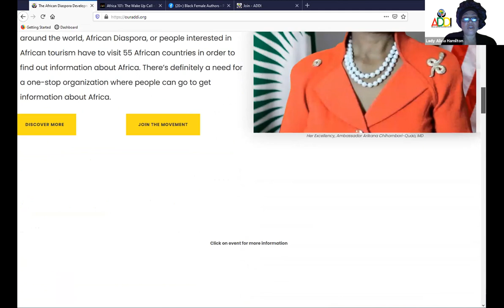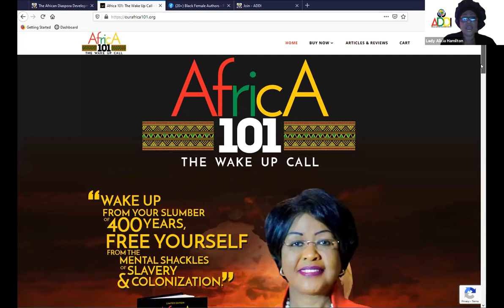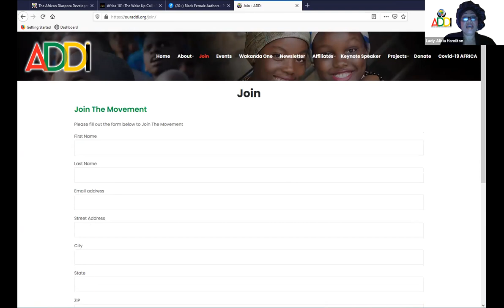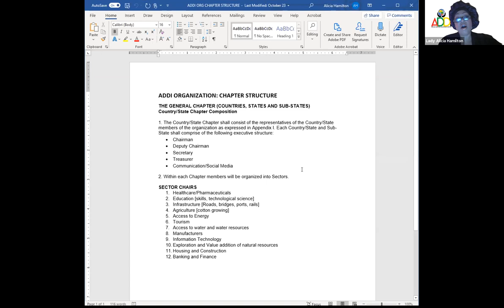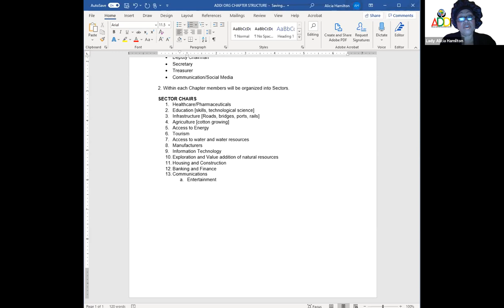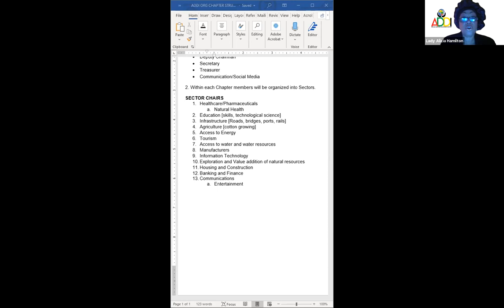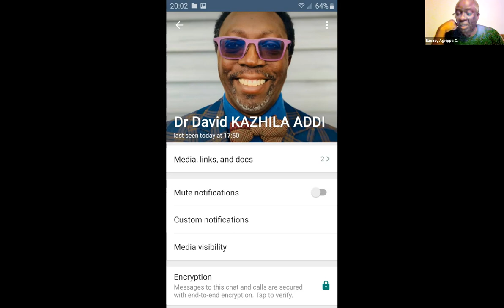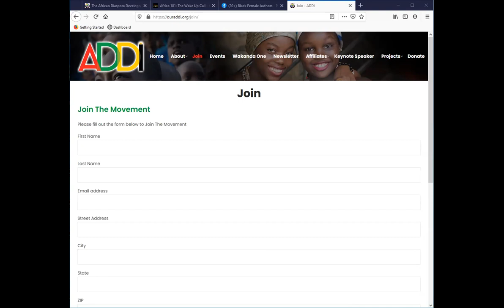ADDI CALI 1 MILLION MEMBER NECESSITY